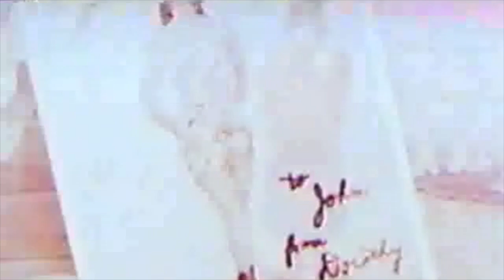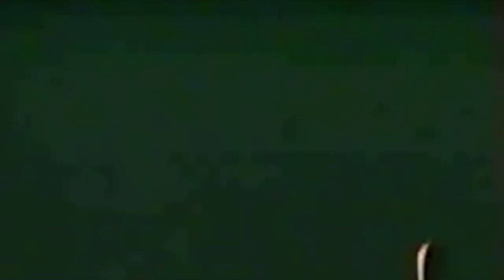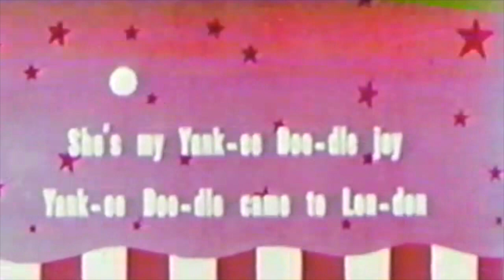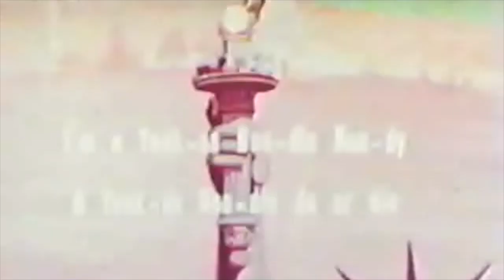Hysterical History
Just a classic old timey cartoon